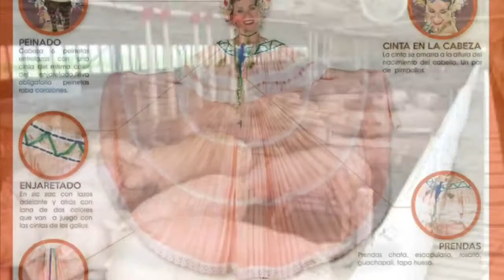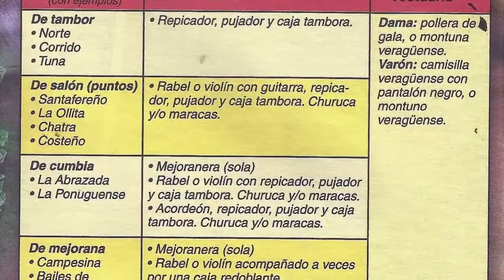VERAGUAS por Kettys Reyes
Video documental sobre LA PROVINCIA DE VERAGUAS realizado por Kettys Reyes estudiante de la Licenciatura en Bellas Artes con Especialización en Danzas con énfasis en Ballet Clásico de la Universidad de Panamá de Tercer año de la especialidad para el curso Optativa de Técnica de Folklore Dan 324b dictado por la Prof. Julia Olivella en el Segundo Semestre 2021